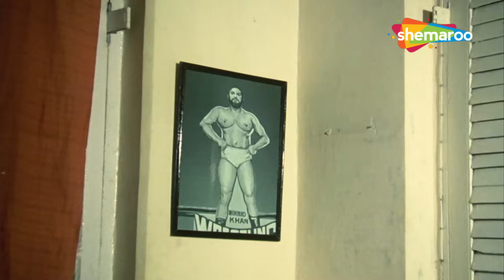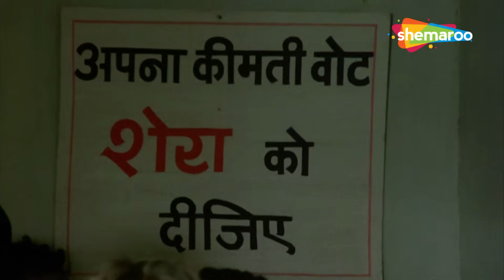ये लो और घसीट लो - Ghar Ek Mandir - Part 2 - Mithun Chakraborty, Shashi Kapoor - Hindi Movies - HD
भाई प्रेम, विजय और रवि खुश हैं, लेकिन जब प्रेम मारा जाता है तो उनका जीवन बदल जाता है। रवि को अपने परिवार को एक दुष्ट व्यक्ति धर्मपाल से बचाना होगा, जबकि विजय सपना के साथ व्यस्त है।

Brothers Prem, Vijay, and Ravi are happy, but their lives change when Prem gets killed. Ravi must save his family from an evil man, Dharampal, while Vijay is preoccupied with Sapna.

Movie Name - Ghar Ek Mandir (1984)
Star Cast - Mithun Chakraborty, Shashi Kapoor, Moushumi Chatterjee, Kader Khan, Shoma Anand, Prem Chopra, Raj Kiran

फिल्म का नाम - घर एक मंदिर (1984)
स्टार कास्ट - मिथुन चक्रवर्ती, शशि कपूर, मौसमी चटर्जी, कादर खान, शोमा आनंद, प्रेम चोपड़ा, राज किरण
निर्देशक - के. बपैय्या